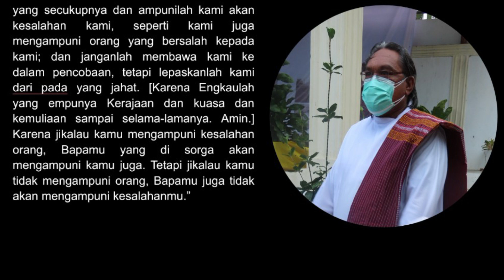Renungan Pagi Katolik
Hari Raya Hati Yesus Yang Mahakudus
video renungan harian katolik
renungan wanita bijak katolik
video renungan katolik hari ini
video renungan katolik
renungan harian katolik untuk anak
bacaan kitab suci dan renungan umat katolik hari ini
renungan harian katolik ziarah batin
youtube renungan katolik hari ini
renungan katolik untuk hari ini
renungan pagi katolik hari ini
renungan pagi ini katolik
doa renungan pagi katolik
renungan katolik panjang
tema renungan katolik hari ini
renungan katolik
Ekaristi
gembala yang baik